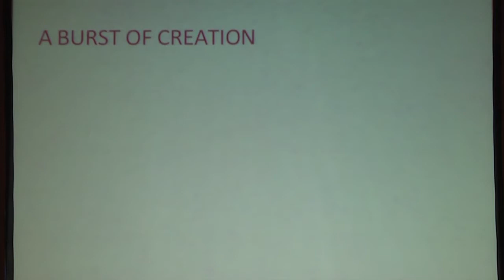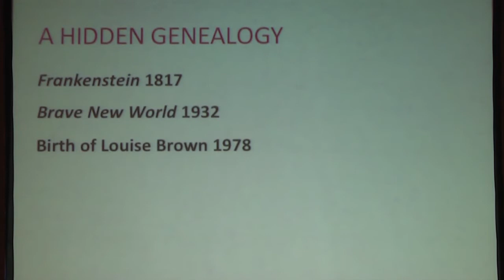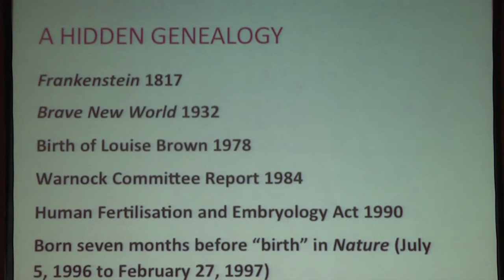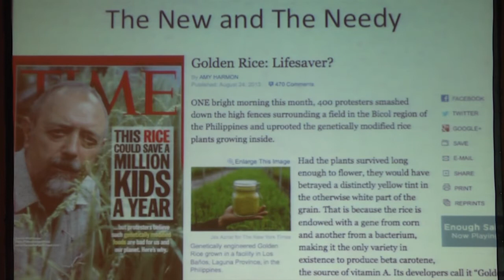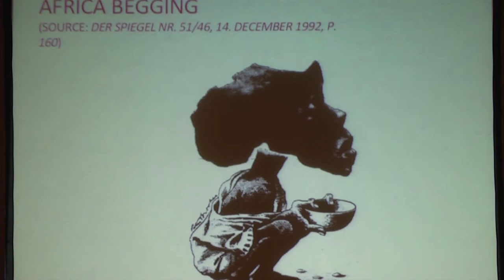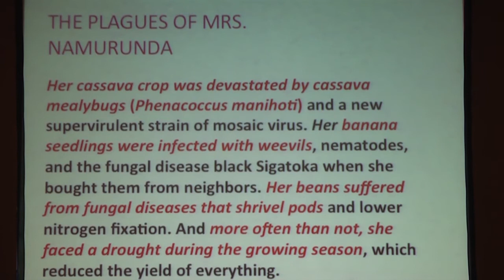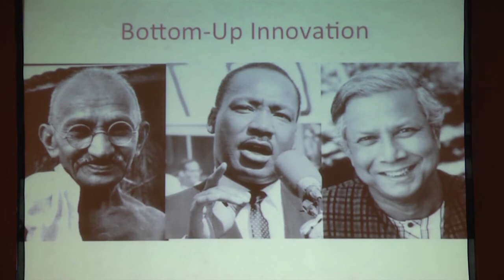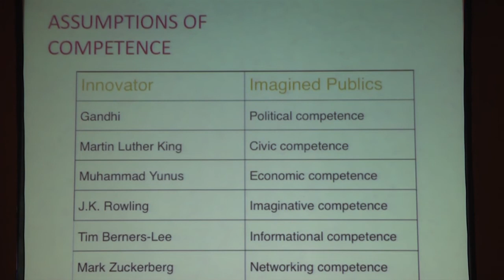Sheila Jasanoff at 90-Minute Nieman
Innovation: The Untold Stories
Sheila Jasanoff, Pforzheimer Professor of Science and Technology Studies at the Harvard Kennedy School presents during the "90-Minute Nieman" session at Nieman Foundation's 75th Anniversary celebration.

Introduced by Simon Wilson, NF '08.